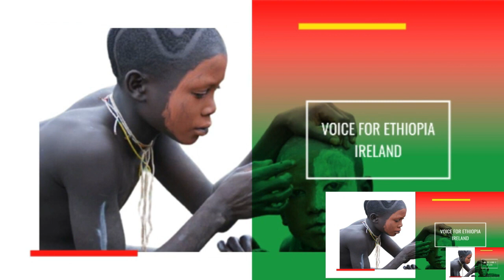Mr Philip, Voice For Ethiopia, Ireland